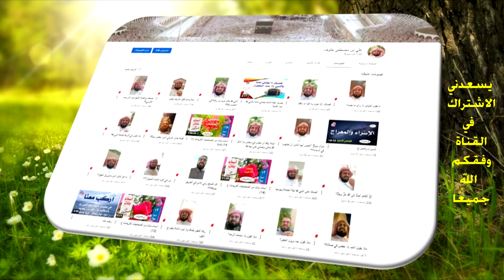أسماء صبيان من الصحابة الكرام (1)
من هو الصّحابيّ؟
 الصّحابيّ: (من لقي النبيّ ﷺ في حياته مسلماً ومات على إسلامه).
والعمدة في هذه الحلقات: كتاب الإصابة في تمييز الصحابة، ونذكر شيئاً من بعض كتب السنة، وغيرها. لكن الأساس الإصابة.
وتجدون في هذه الحلقة:
1-  صحابي معنى اسمه: أوضح وأظهر.
2-  أحد من توجه لقتل ابن أبي الحقيق، واسمه لون من الألوان الجميلة.
3- وصحابي اسمه: على اسم أبي الأنبياء من بعده.
4- صحابي مشهور، من سادات القُرَّاءِ، شَهِدَ العَقَبَةَ، وَبَدْراً، وَأحد أربعة جَمَعوا القُرْآنَ فِي حَيَاةِ النَّبِيِّ ﷺ وَعَرَضَ عَلَى النَّبِيِّ ﷺ وَحَفِظَ عَنْهُ عِلْماً مُبَارَكاً، وَكَانَ رَأْساً فِي العِلْمِ وَالعَمَلِ، وقَالَ رَسُولُ الله ﷺ له: «إِنَّ اللهَ أَمَرَنِي أَنْ أَقْرَأَ عَلَيْكَ لَمْ يَكُنِ الَّذِينَ كَفَرُوا»، قَالَ: وَسَمَّانِي لَكَ؟ قَالَ: «نَعَمْ»، قَالَ: فَبَكَى.
5- وصحابي اسمه: (. ) بالأمر: ومعناه : قوِيَ عليه وضَبَطه.
6- وصحابي اسمه: على اسم سيد الأنبياء.
7- وصحابي معنى اسمه: المال، الشرف والمجد.
8-  وصحابي اسمه: لون من الألوان المريحة للعين.
9- وصحابي معنى اسمه: لبس الدرع.
 معاني وأسماء لطيفة وبعضها طريفة.